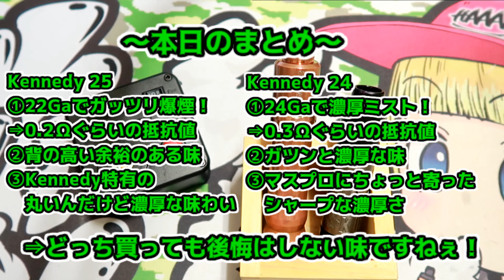【徹底比較】Kennedy RDA 25mmと24mm、どっち買う？【VAPE/電子タバコ】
また、ニコチンの販売を支援する動画でもありません。 使用したアトマイザー：Kennedy RDA 25&24
使用したMOD：Kennedy Vindicator 21700 & History mod KILLER GUN

飽きるまでしばらくは手持ちのVAPE用品を紹介していこうと思います。